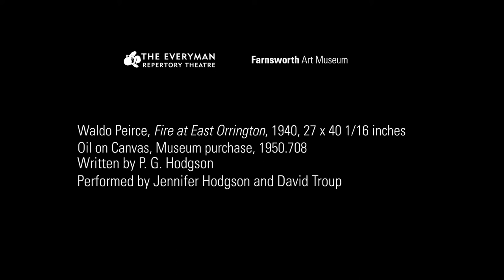The Painting Speaks: Waldo Peirce's The Fire at East Orrington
“As we celebrate our 10th year of collaboration with Everyman Repertory Theatre we continue with the series, "the Painting Speaks".
I am struck by the fact that artist Waldo Pierce, when he heard about the fire, took his painting materials and proceeded to create a painting at the scene! A camera couldn't capture the drama the way the painting does."
Vas Prabhu, Director of Education, Farnsworth Art Museum